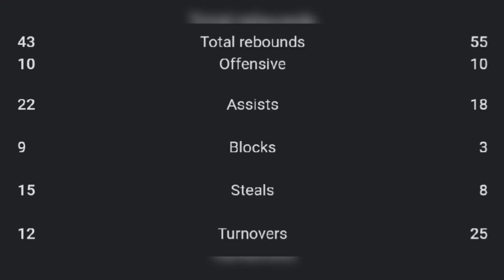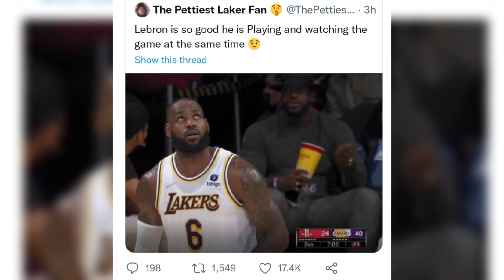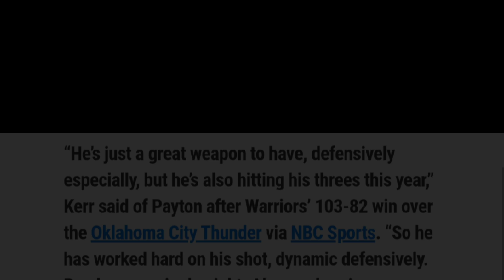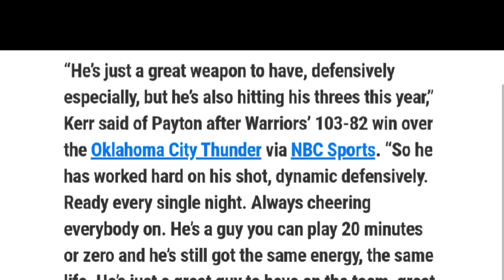Lakers pinag PIYESTAHAN ang Rockets! Warriors may 2nd SECRET WEAPON. Porzingis PABIGAT daw!